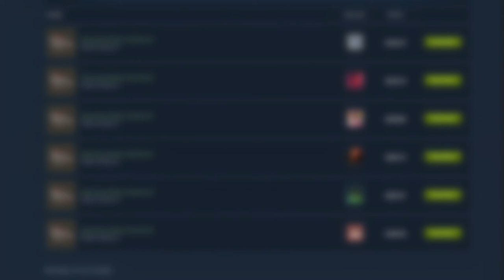Weapon reskins the song Prod. Novo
Weapon Reskins in TF2 have always seemed like a strange case to me. On one hand if you like how a weapon works but hate how it looks it's nice to have another option to choose from. But on the other hand, reskins usually look like they would function differently from their counterpart. And I've always thought it would be neat if cool looking weapons like the maul had more of an identity than "Its the Homewrecker but for rich people" So I took a large number of weapon reskins currently available in the game and gave them their own set of stats ranging from "Slightly modified sidegrade to the original" to "Completely new weapon idea that's not balanced at all but a ton of fun."

For this video at least I'm only going to be modifying weapons that are relatively cheap and easily obtainable so it can keep the pay 2 win to a minimum. Basically if its under a key in backpack.tf (tm) or it's directly craftable then its gonna be fair game. I'm also not going to be touching the Original, either of the pyroland weapons, or the Holy Mackerel since even though they're technically reskins, they have enough unique functions that make them notably different from their counterparts. All right lets go.

The Three-Rune blade is a really cool looking weapon that just doesn't do it for me. Like sure if you hit somebody with a sword in real life they're probably gonna bleed. But if you made a sword that's so poorly weighted that you're guaranteed to hit yourself if you miss your target then you'd probably be better off not even forging the sword in the first place and just hurling chunks of iron at people. So hear me out, we've already got Demoknight but we don't have Scoutknight. I've always thought it would be really cool if the Three-rune made scout functioned kinda like Demoknight. You have a lot more health, better damage and range, and a slight movement speed buff in exchange for scout taking his medieval roleplay very seriously and refusing to use any non-medieval weapons. Scoutknight would effectively be a sidegrade to Demoknight by trading off health and shield resistances for better movement and secondary utility. I'm actually surprised we don't have a second melee subclass in TF2 already with how much time went into Demoknight. And the Three-rune seems like the most obvious weapon change to make to make that a reality.
The Holy Mackerel is notably different enough from stock because the killfeed tracking hits function. However, the Unarmed Combat does basically the same thing as the Holy Mackerel so it does count as a reskin. The Unarmed Combat's basically a meme weapon so I'm not too concerned about making it competitively viable or anything, but I do wanna make it fulfill its role as a funny weapon by giving it funny stats. Since you're slapping people around, why not give it a knockback effect. The knockback wouldn't be much, but you'd be able to get kills with this pretty well just by juggling people around. It would be kinda annoying to fight against but the idea of slapping people off a cliff is funny to me, so I personally like the changes regardless of how effective they may be.

The Nostromo Napalmer is technically not a reskin from stock because if you have the entire item set equipped you do more damage against scouts who are wearing the entire alien set, but only like 5 people have ever gotten use out of that specific stat so I'm willing to make an exception. Most of the flamethrowers right now reward you for being as close to your target as possible. So I thought it would be interesting to make a flamethrower that's the opposite, where it has increased flame distance but reverse falloff so you have to keep your target at the maximum possible distance to get the most damage. The increased flame speed would also give the flames more range since their calculation is based on time in the air instead of distance, so essentially its not as much of an ambush tool as much as it is a spacing tool. I have no idea how good or bad this would end up being because its such an "out there" concept, but I think this would be more of a high skill ceiling flamethrower to add to the game, and it would also work well in the Nostromo due to how the original version works in Alien.

The Postal Pummeler has such a random design for an Axtinguisher reskin. Like sure, a mailbox as a melee is cool and all, but why make it a reskin to the Axtinguisher of all things. So if not an Axtinguisher reskin, what would a mailbox do? Mail has to travel to reach its destination and a lot of mail travels by air and yeah this is a pyro market gardener. There's not much explanation with this one, the only thing in note is that I added a deploy speed bonus to both negate the jetpack's long holster animation and to give you more time to hit targets with the detonator's smaller jumps.